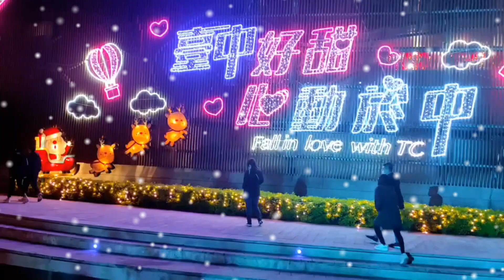療癒的貝貝日常-10 聖誕快樂~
2022柳川藍帶水岸

2022台中聖誕節嘉年華，台中好甜心動於中，柳川水舞秀開始點燈
在12/16開跑 會有好看的水舞秀喔^^

水舞秀從下午5:30~9:30每個半小時會表演一次水舞秀

有興趣的可以去看看
以下是活動資訊:
地址：台中市中區柳川東(西)路三段vs.台灣大道口

日期：12/16~1/2

點燈時間：17:30~21:30

活動很熱鬧 人數雖多 但是還是可以接受剛剛好的人潮^^讚!!
天氣很冷!真的很有聖誕節的氣氛~
很值得推~千言萬語 比不上親自去走走看看感受才是 真道^^"
最可以可惜的是居然沒有聖誕節必有的 聖誕樹~

療癒的貝貝日常 7 貝貝第一次穿尿布

療癒的貝貝日常-8 地震來了! 嚇死鳥了~

療癒的貝貝日常6-居家隔離陪貝貝7天

Kevin MacLeod創作的「Jingle Bells 7」是依據 創用 CC (姓名標示) 4.0 授權使用。

Kevin MacLeod創作的「Jingle Bells」是依據 創用 CC (姓名標示) 4.0 授權使用。